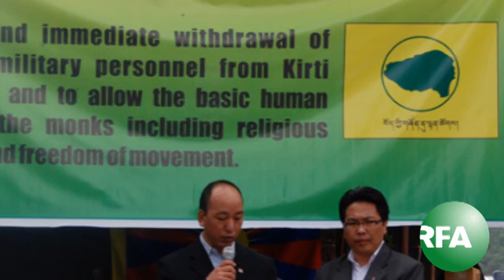Radio Free Asia Amkay Webcast , Tuesday , April 19, 2011